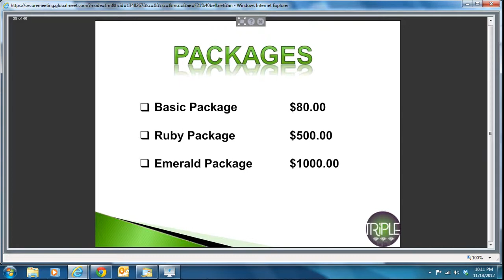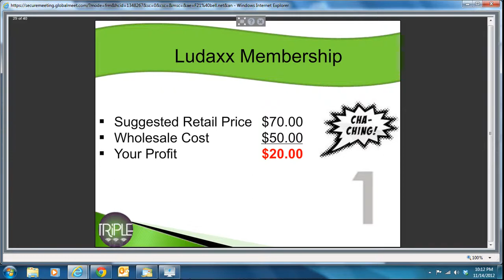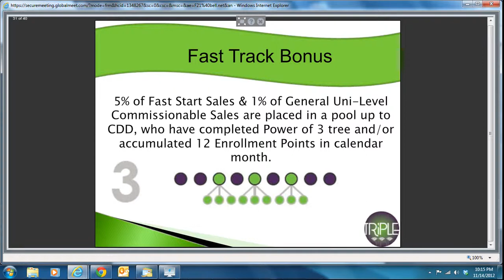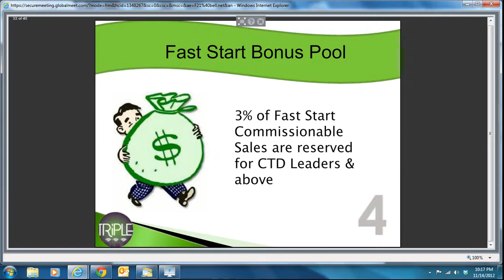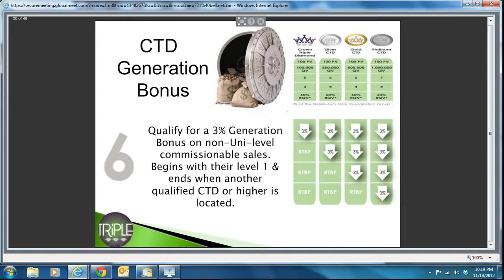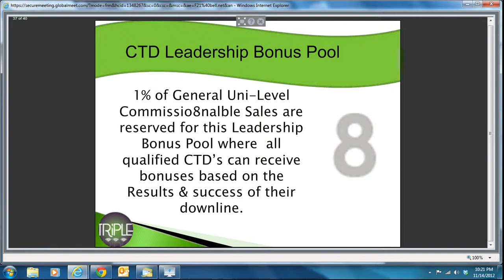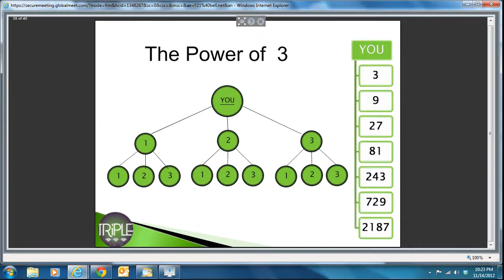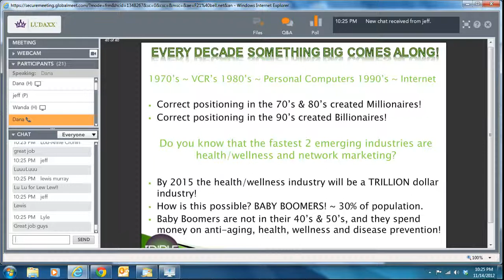Comp plan by Lewis Murray on Dana Ludaxx webinar Nov 14 20122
Dana's Ludaxx Webinar Nov 14, 2012 with Lewis Murray explaining the compensation plan